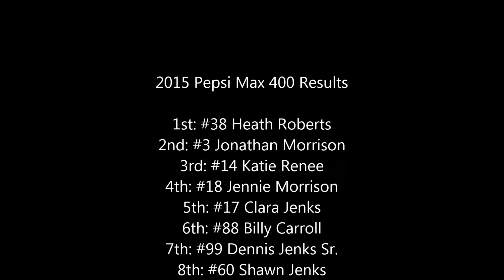2015 Pepsi Max 400 at Daytona stop motion race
Race 4/25